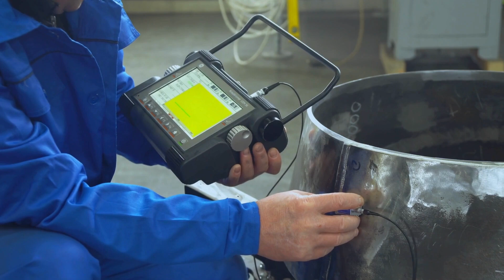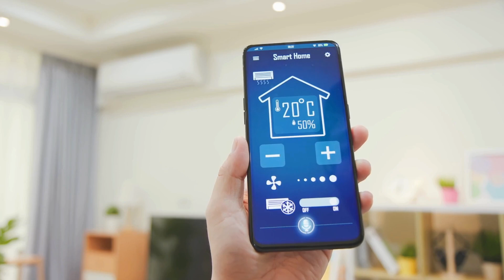What Are Motion Sensors?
Ever wondered how motion sensors detect movement and trigger alarms, lights, or other actions? In this video, Bryan DeLuca will break down the principles behind various types of motion sensors, including IR, microwave, ultrasonic, and video-based sensors. Plus, we explore how Artificial Intelligence (AI) is enhancing these sensors, making them more accurate and efficient. Discover how AI differentiates between humans and objects, integrates with smart home systems, and improves security surveillance. Watch now to learn about the technology that powers modern security and automation!